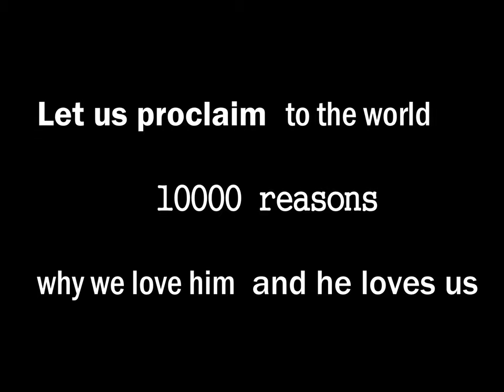Ten thousand reasons , Paljor Namgyal Girls' School, Gangtok, Sikkim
Bless The Lord Oh My Soul by Matt Redman has been one of our all-time  favorite.
We trust and rely on God at all times by singing psalms and hymns even during the Lock-down.( PNG family)